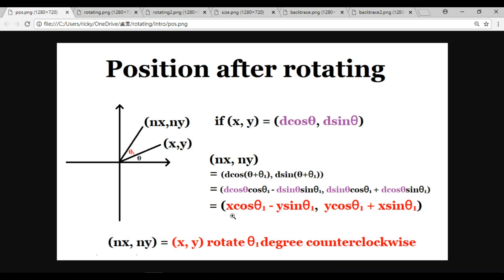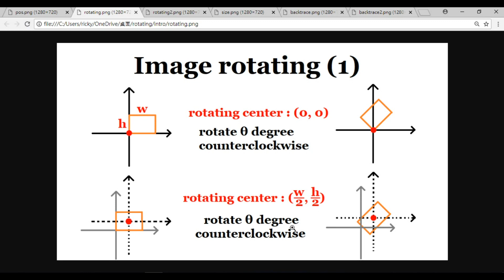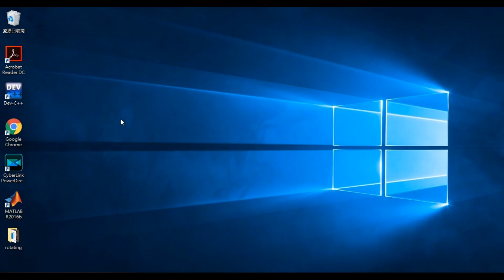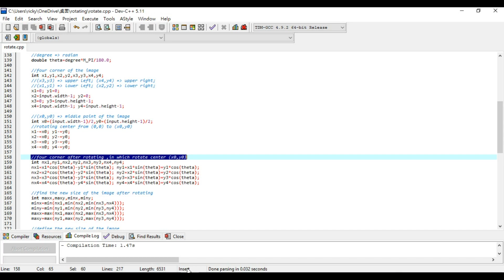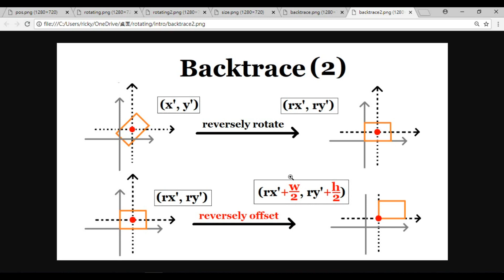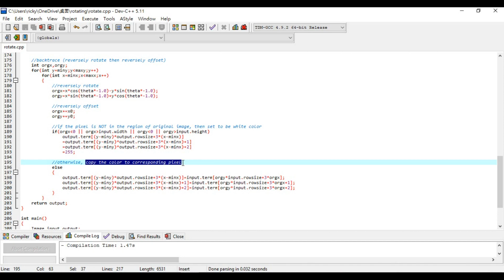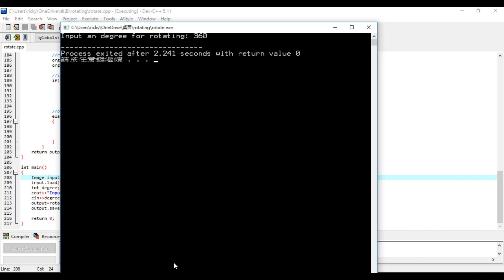Rotating an image any degrees | Interesting #12 | HBY coding academic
Today, I will share the idea that
how to rotate the image any degrees

divide into three parts
1. position after rotating
2. image size
3. backtrace

今天我將分享如何將影像旋轉任意角度
影片中會分成三部分討論
1. 旋轉後的位置
2. 旋轉後的影像大小
3. 回推

如有任何問題或意見，歡迎在下方留言討論～